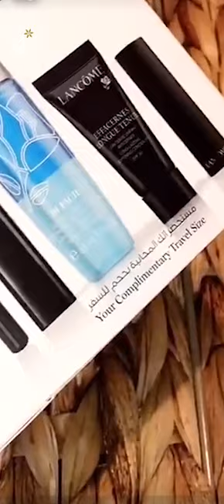Kholod Al Salman Coverage On Lancome Set - تغطيه خلود السلمان على ست لانكوم